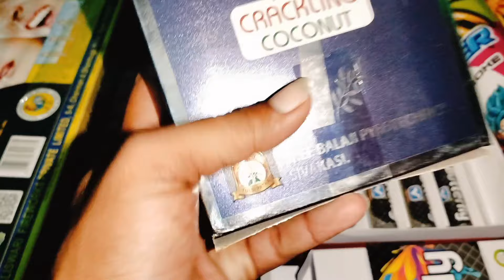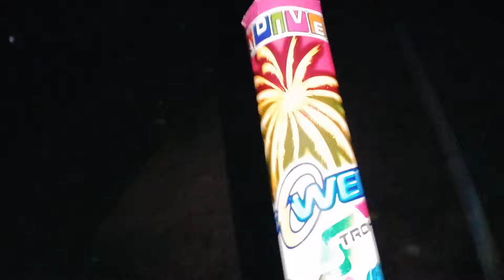2nd Diwali😍100 tanka re bana puteiki maja asigala //@SidhantVlog